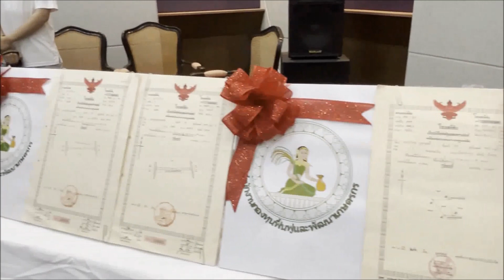กฟก มอบโฉนดที่ดินเกษตรกรเชียงราย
บอร์ดบริหาร “กฟก.” ติดตามประเมินผลฟื้นฟูและพัฒนา
พร้อมมอบโฉนดที่ดินให้เกษตรกรเชียงราย 5 ราย 7 แปลง
เตือนอย่าหลงเชื่อหลอกให้จ่ายเงินเพื่ออำนวยความสะดวก
***เมื่อเวลา 09.30 น. วันที่ 24 เม.ย.2567 ที่โรงแรมทีค การ์เด้น สปา รีสอร์ท อ.เมืองเชียงราย นายสุรชัย เบ้าจรรยา ประธานกรรมการบริหารกองทุนฟื้นฟูและพัฒนาเกษตรกร (กฟก.) เปิดงานโครงการติดตามและประเมินผลการดำเนินงานด้านการฟื้นฟูและพัฒนาเกษตรกรและด้านอื่นๆ ในภารกิจของสำนักงาน กฟก. ตามบันทึกข้อตกลงกับกรมบัญชีกลาง (เวทีภาคเหนือ) พร้อมทั้งเป็นประธานมอบโฉนดที่ดินให้กับเกษตรกรจังหวัดเชียงรายที่ได้รับการชำระหนี้แทนเกษตรกรจาก กฟก. จำนวน 5 ราย โฉนดที่ดิน จำนวน 7 แปลง เนื้อที่รวม 17 ไร่ - งาน 20.6 ตารางวา มีนายสไกร พิมพ์บึง เลขาธิการสำนักงานกองทุนฟื้นฟูและพัฒนาเกษตรกร กล่าวรายงาน นายนิยม สุวรรณประภา หัวหน้าสำนักงานกองทุนฟื้นฟูและพัฒนาเกษตรกร สาขาจังหวัดเชียงราย กล่าวต้อนรับ และมีคณะกรรมการบริหารฯ คณะทำงานฯ ผู้อำนวยการสำนัก หัวหน้าสำนักงานสาขาจังหวัด 17 จังหวัดภาคเหนือ อนุกรรมการกองทุนฟื้นฟูและพัฒนาเกษตรกรจังหวัดเชียงราย เกษตรกรสมาชิก และพนักงานเจ้าหน้าที่สำนักงานกองทุนฟื้นฟูและพัฒนาเกษตรกร เข้าร่วมกว่า 300 คน
***นายสุรชัย เบ้าจรรยา ประธานกรรมการบริหารกองทุนฟื้นฟูและพัฒนาเกษตรกร (กฟก.) กล่าวว่า คณะกรรมการบริหารฯ และสำนักงานกองทุนฟื้นฟูและพัฒนาเกษตรกร เห็นถึงความสำคัญในการติดตามและสนับสนุนการดำเนินงานด้านการฟื้นฟูและพัฒนาเกษตรกร ทั้งในระดับจังหวัดและระดับภูมิภาคตามตัวชี้วัดของกรมบัญชีกลาง ให้สามารถบรรลุเป้าหมายที่กำหนดเพื่อให้เกิดกระบวนการเรียนรู้แบบมีส่วนร่วมในการติดตามการดำเนินงานตามภารกิจสำนักงาน ให้เป็นไปตามแผนและเสริมสร้างและพัฒนาทักษะการดำเนินงาน สร้างความรู้ความเข้าใจระหว่างพนักงานเจ้าหน้าระดับจังหวัด และระดับภูมิภาค ให้สามารถขับเคลื่อนการดำเนินงาน ตามวัตถุประสงค์กองทุนฯ รวมถึงการตรวจสอบ ติดตาม สนับสนุน ประเมินผล แก้ไข ปรับปรุงและดำเนินการแผนและโครงการฟื้นฟูและพัฒนาเกษตรกร เพื่อนำไปช่วยเหลือและดำเนินงานให้เกิดประสิทธิภาพและประสิทธิผลต่อพี่น้องเกษตรกรสูงสุด
***ประธานกรรมการบริหารกองทุนฟื้นฟูและพัฒนาเกษตรกร กล่าวต่อว่า ปัจจุบันสำนักงานกองทุนฟื้นฟูและพัฒนาเกษตรกร (กฟก.) มีองค์กรเกษตรกรขึ้นทะเบียนแล้วจำนวน 56,107 องค์กร เกษตรกร จำนวน 5,719,220 ราย ให้การสนับสนุนโครงการฟื้นฟูและพัฒนาเกษตรกร ตั้งแต่ปี 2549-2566 จำนวน 12,311 โครงการ งบประมาณ 1,503,432,480 บาท  แยกเป็น 1.เงินอุดหนุน จำนวน 9,558 องค์กร/โครงการ จำนวนเงิน 407,857,364 บาท 2.เงินกู้ยืม จำนวน 2,753 โครงการ จำนวนเงิน 1,095,575,116 บาท โดยในปีงบประมาณ 2567 มีองค์กรเกษตรกร ยื่นเสนอแผนและโครงการฯ จำนวน 2,080 โครงการ จำนวนเงิน 12,063,454,468 บาท เกษตรกรเข้าร่วมโครงการฯ จำนวน 53,110 ราย โดยจังหวัดภาคเหนือ มีโครงการฯ จำนวน 389 แผน/โครงการ จำนวนเงิน 2,811,067,941 บาท เกษตรกรเข้าร่วมโครงการฯ จำนวน 13,734 ราย

***ทั้งนี้ได้มีการแลกเปลี่ยนเรียนรู้การสนับสนุนการติดตามและประเมินผลการดำเนินงานด้านการฟื้นฟูและพัฒนาเกษตรกร ภายใต้บริบท “ลานนาบีฟโมเดล ความยั่งยืนของอาชีพการเลี้ยงโคเนื้อ เพื่อสมาชิกกองทุนฟื้นฟูและพัฒนาเกษตรกร” โดยมี นายนเรศ รัศมีจันทร์ ผู้แทนเกษตรกรภาคเหนือ กรรมการจัดการหนี้ของเกษตรกร และรองประธานคณะทำงานฯ ภูมิภาคที่ 1 (ภาคเหนือ) เป็นวิทยากร โดยคณะผู้บริหารฯ ได้ลงพื้นที่ ณ เครือข่ายโคเนื้อล้านนา จ.เชียงราย เพื่อเรียนรู้การผลิตโคเนื้อคุณภาพ เรียนรู้การฟื้นฟูและพัฒนาอาชีพเกษตรกร สู่ทิศทางการเป็นผู้ผลิตและผู้ประกอบการโคเนื้ออย่างมีคุณภาพ กับทิศทางการส่งเสริมการฟื้นฟูและพัฒนาอาชีพเกษตรกรสมาชิกกองทุนฟื้นฟูและพัฒนาเกษตรกร ในอนาคต และลงพื้นที่ ณ กลุ่มเกษตรบ้านเด่นพัฒนา หมู่ 5 เพื่อติดตามการดำเนินงานโครงการฟื้นฟูและพัฒนาเกษตรกร ขององค์กรเกษตรกรที่ขอรับการสนับสนุนงบกู้ยืมจากสำนักงานกองทุนฟื้นฟูและพัฒนาเกษตรกร ปีงบประมาณ 2567 โครงการเลี้ยงโค วงเงินกู้ยืม 1,316,620 บาท
***นายสุรชัย ประธาน (กฟก.) กล่าวต่อว่า อยากฝากถึงเกษตรกรทุกภาคทุกจังหวัดว่า ตนมีความเป็นห่วงเรื่องเดียวคือ ขณะนี้มีกลุ่มคนแอบอ้างกองทุนฟื้นฟูฯขอให้มาลงชื่อและจ่ายเงินเพื่ออำนวยสะดวกในเรื่องต่างๆ เรื่องนี้ต้องบอกว่า กองทุนฟื้นฟูฯ ไม่มีนโยบายการเก็บเงินจากเกษตรกรโดยเด็ดขาด และการทำงานจะทำตามระเบียบทุกขั้นตอน
***ด้านนายสไกร พิมพ์บึง เลขาธิการสำนักงานกองทุนฟื้นฟูและพัฒนาเกษตรกร (กฟก.) กล่าวว่า  ในการทำงานประธานกรรมการบริหารกองทุนฟื้นฟูฯ ได้ให้นโยบายภาพรวมทั้งหมดแล้ว ในส่วนของสำนักงานกองทุนฟื้นฟูฯ ซึ่งกำกับดูแลพนักงาน และโครงการฟื้นฟูฯ ที่ส่งเข้ามา จะเร่งเดินหน้าให้แล้วเสร็จโดยเร็วตามขั้นตอนและตามกฎหมาย ล่าสุดมีโครงการฟื้นฟูฯที่มีการเสนอเข้ามาประมาณ 12,000 เรื่อง ซึ่งได้ให้ทางพนักงานทำเรื่องตามระบบที่ชัดเจนและเป็นตามนโยบายที่รัฐบาลกำหนดมา